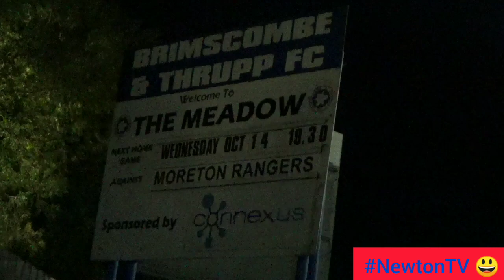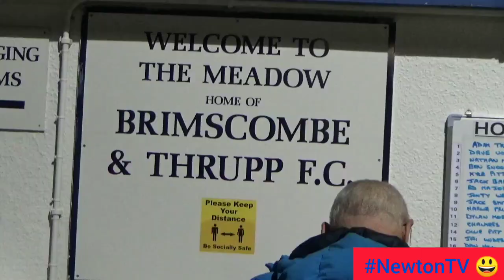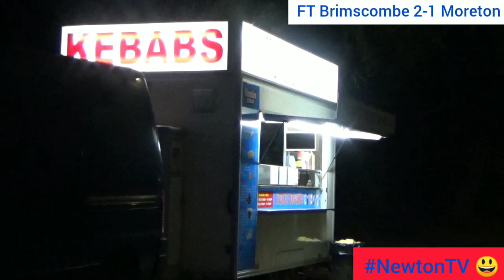Brimscombe & Thrupp v Moreton Rangers. // Dealt a Major Blow? //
Please share on your social media, let's get this out there for the fans. 👍

Wednesday 14th October.

The Meadow 🏟️.

Bluefin Sports Challenge Cup.

Brimscombe & Thrupp v Moreton Rangers.

// Dealt a Major Blow? //